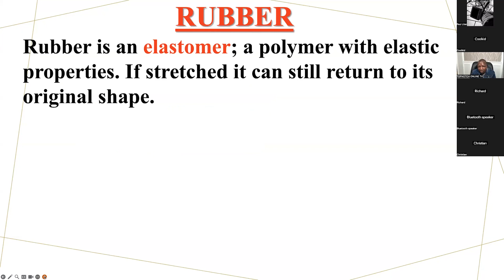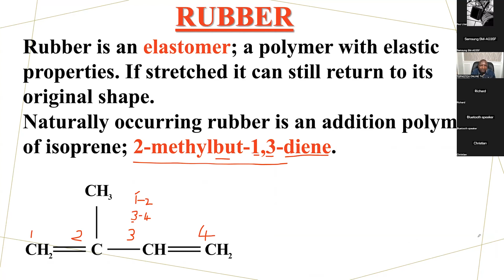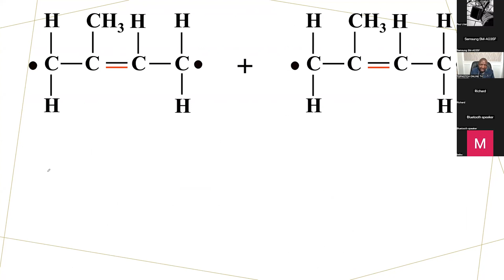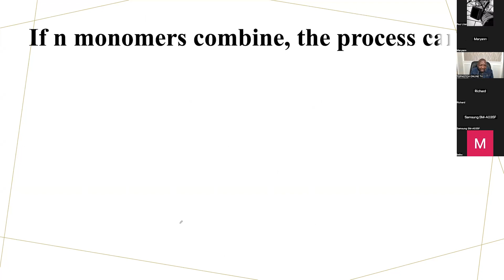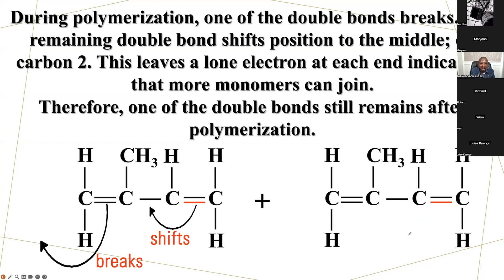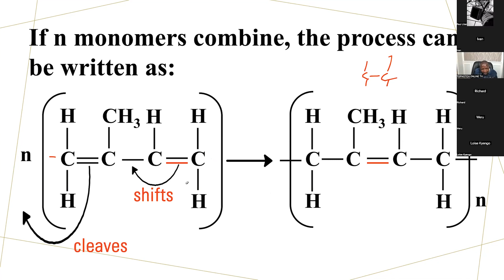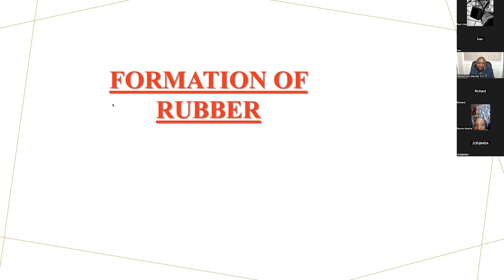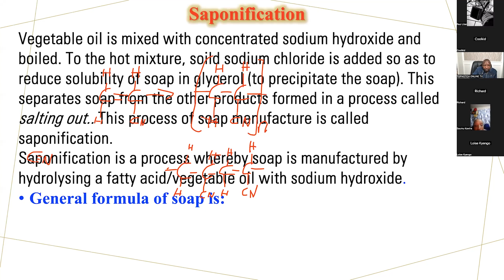Formation of Rubber | Mr. Thaddeus Mbaluka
Formation of Rubber